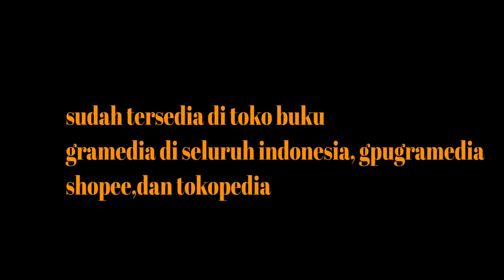SIAPA PUN PASTI SUKA BIKIN MATA MEREM MELEK,PEDAS MANIS DAN ASEM RASANYA SEGAR BANGET BIKIN NAGIH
Bahan Bahan:
So'un
Udang/Ayam
tomat
bawang merah
Bawang Putih
Cabe Rawit
Daun Ketumbar
Kecap Ikan
Gula
Air Jeruk
Wortel
Kacang Tanah

Cara Membuat :

Haluskan Cabe rawit,Bawang putih Gula dan Kacang Tanah
Masukan Perasan Air jeruk
tambahkan Kecap ikan dan aduk rata

Campur semua Bahan jadi satu